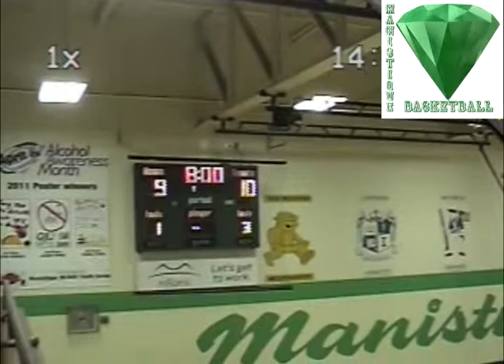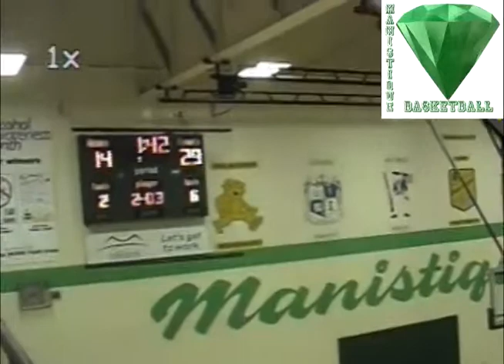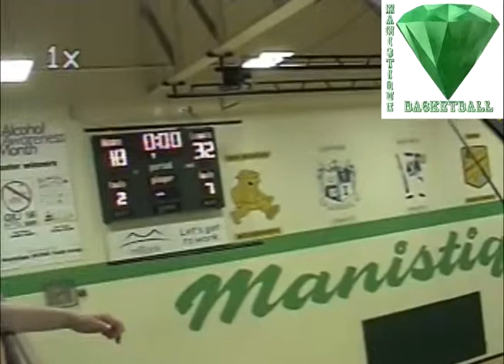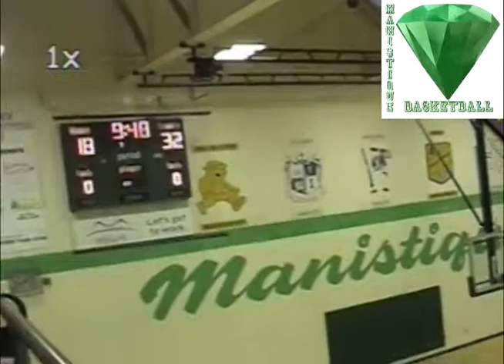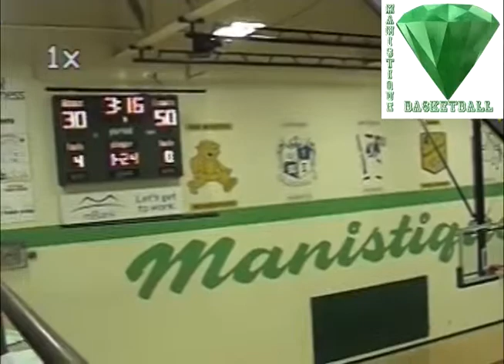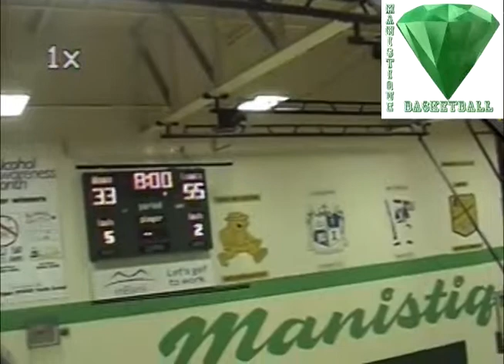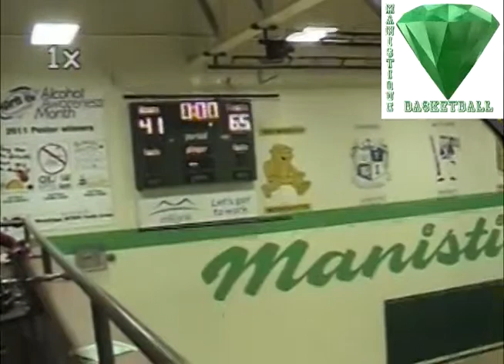WPIQ Coverage 01-27-12 Boys Basketball Vs Negaunee